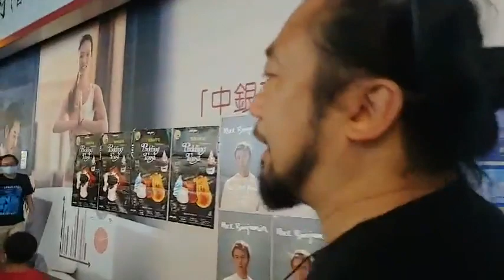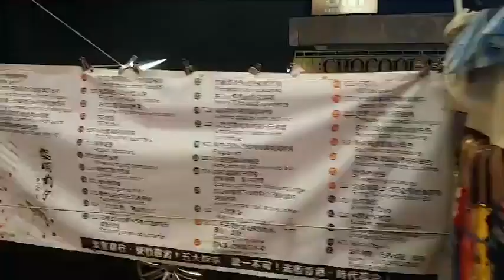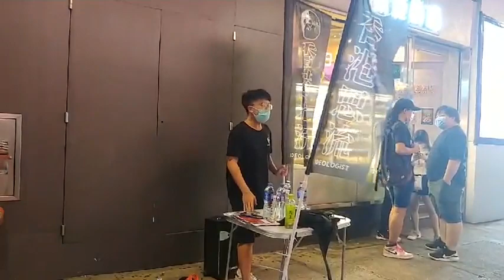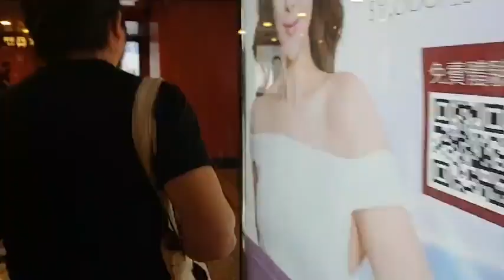20200612《老鱷Look街》612二百萬人大遊行一週年！旺角信和中心至朗豪坊，彌敦道兩旁佈滿衝鋒車，防暴警察重裝備巡邏！勇敢的中學生街頭演説。